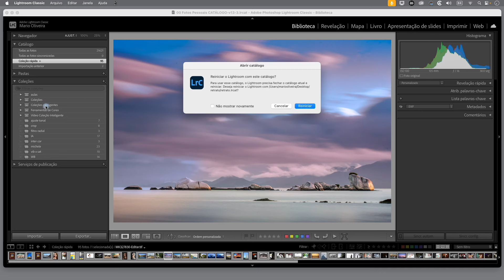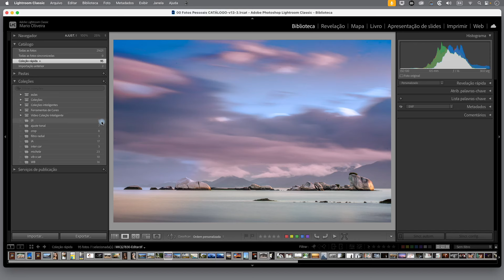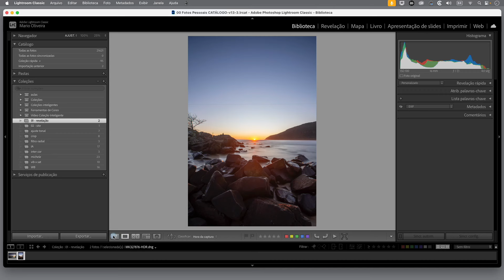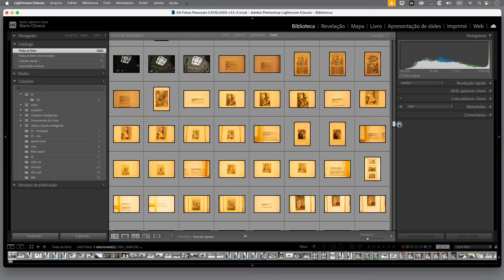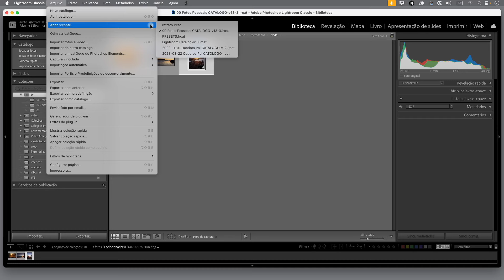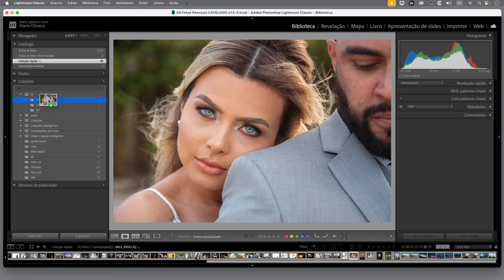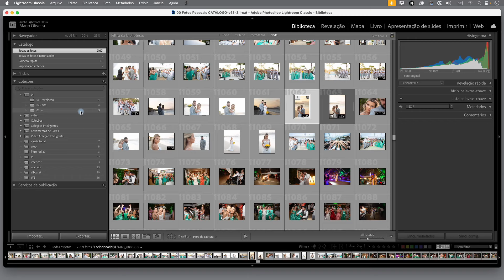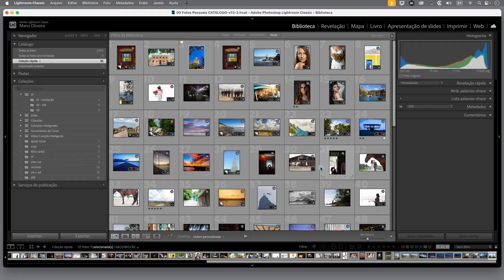COLEÇÕES NO LIGHTROOM. O que são, para que servem e como usar.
Neste vídeo falo sobre as coleções no Lightroom Classic. Coleções são um recurso muito útil para organização lógica das imagens, e podem ser definidas como agrupamentos virtuais de fotos, reunidos a partir de critérios estabelecidos pelo próprio usuário. Sendo assim as coleções, por não existirem fisicamente, apenas virtualmente, não ocupam espaço de armazenamento e não exigem um gerenciamento físico, com criação de pastas ou renomeação de diretórios ou arquivos. As coleções podem ser agrupadas em conjunto de coleções, tornando a sua organização muito mais versátil. E além disso o Lightroom oferece um tipo especial de colação. chamada Coleção rápida, que pode ser usada para uma primeira separação das fotos para que depois sejam colocadas em coleções mais definitivas. Também é possível definir qual a coleção de destino para onde as fotos serão enviadas com o uso da tecla de atalho B.